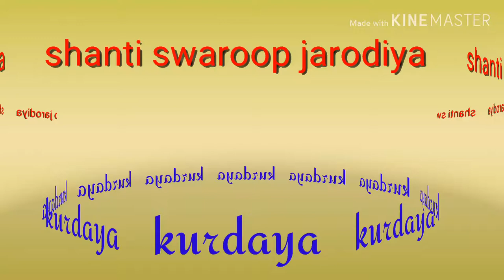Shanti Swaroop jarodiya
Kurdaya